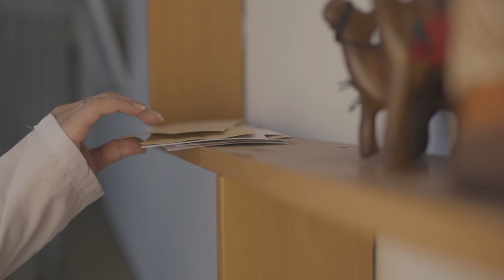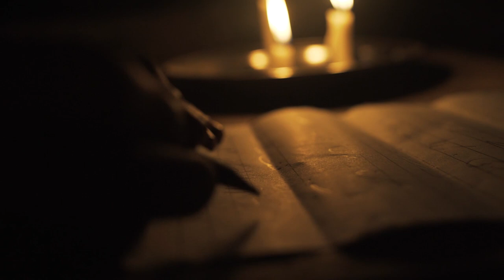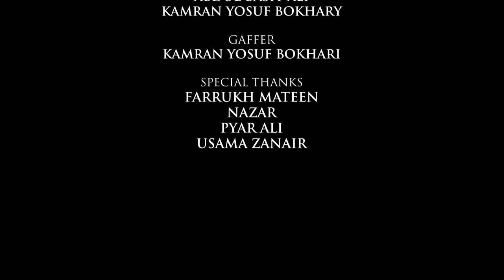Theory of Attachment short film. . Headphones recommended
"A father who lives in a slum area, struggles to put his daughter through school. The passage of time only brings them closer"